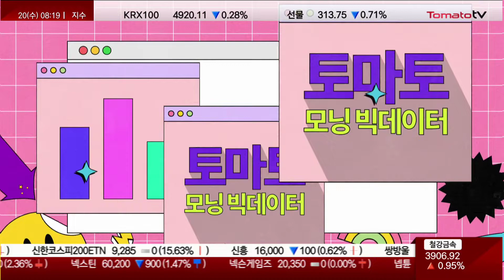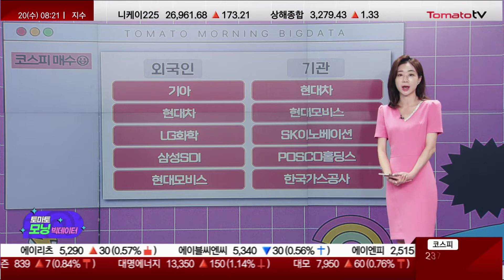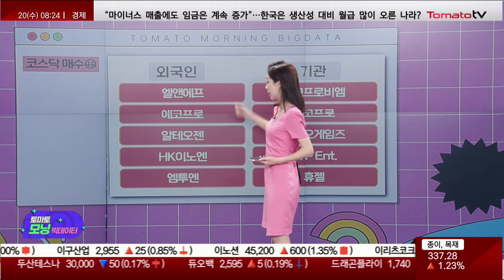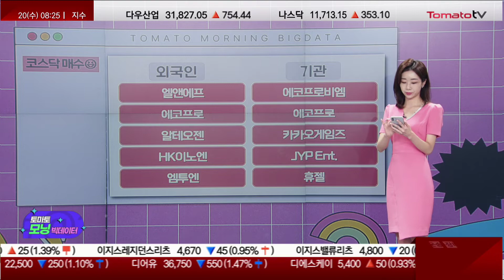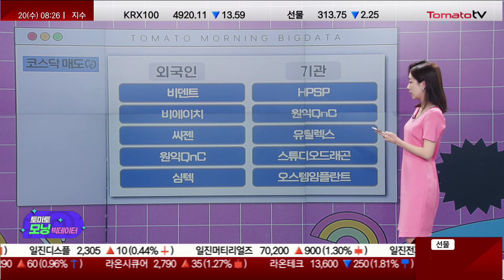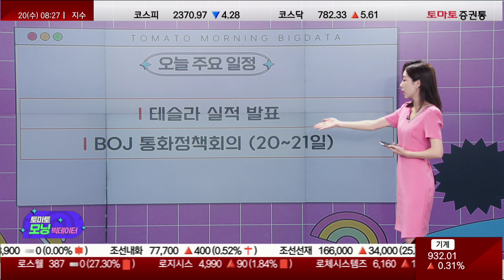애플 긴축 신호에 하락, LG이노텍 / LG화학 / HK이노엔·엠투엔[토마토모닝빅데이터]